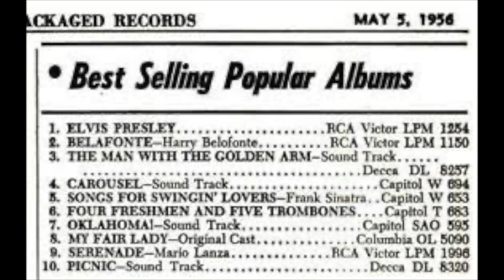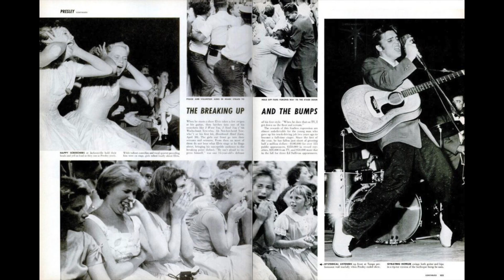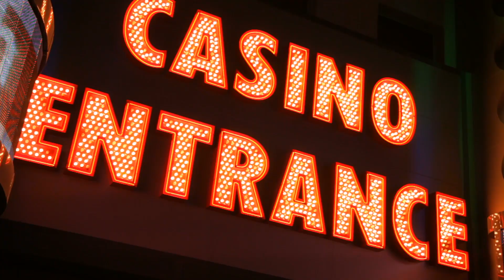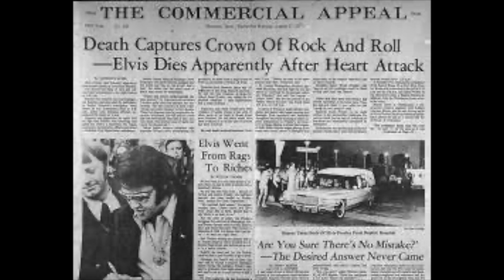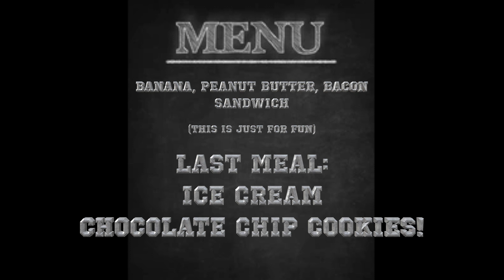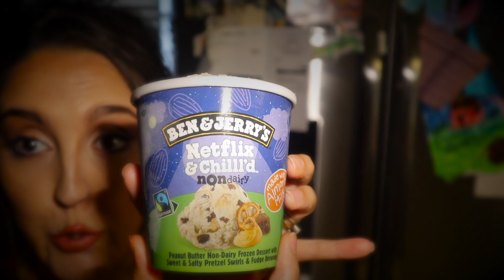Cooking for the Dead: Elvis Presley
Hey my pretties! I hope you enjoy this documentary/cooking style video for our dear own King of Rock and Roll, ELVIS PRESLEY!

My video doesn't even touch the impact that Elvis made to the world and he is so truly missed. If you haven't seen the movie Elvis starring Austin Butler, YOU REALLY SHOULD!! My heart goes out to Elvis.

Everything that I have compiled in this video you can find it online and youtube. ENJOY!

STAY SWEET. STAY SMART. STAY SAFE.

Credit to the Unchained Melody: Rapid City, June 21, 1977
SME (on behalf of SBME Strategic Marketing Group); LatinAutor - Warner Chappell, CMRRA, LatinAutorPerf, AMRA, Unchained Melody Publishing, and 15 Music Rights Societies